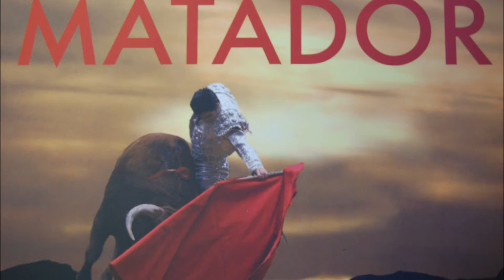The Matador - Steve Kujala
A video of Steve Kujala's "The Matador" .  Featuring artwork of matadors and toreadors.